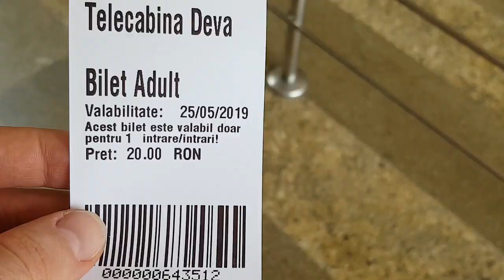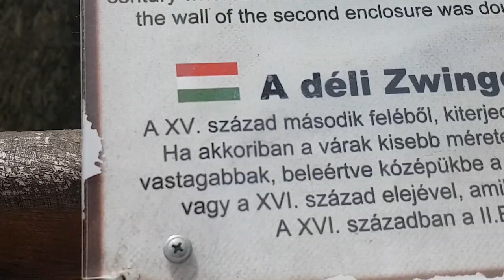Vizităm trei orase într-o zi!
In clipul de astazi, mergem sa vizitam o parte tare frumoasa a judetului Hunedoara. Mergem in satul Banpotoc la "Il Giardini di Zoe", vizitam cetatea Devei si mergm la o mica sesiune foto la Castelul Corvinilor din Hunedoara.
Toate acestea intr-un decor absolut zmuls dintr-o fotografie.
Multumesc de vizionare si astept parerile voastre in comentarii!